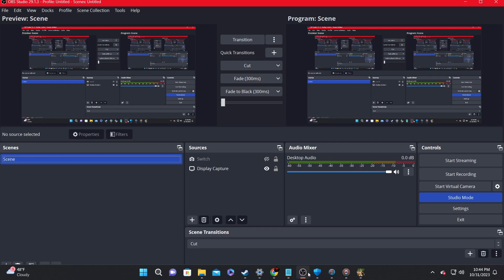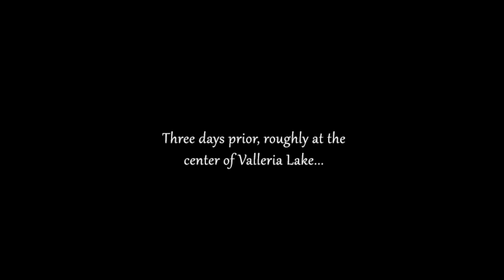Trails In The Sky Season 11 Ep.2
Episode 2-"The Hermit's Garden"
Set before the events of Cold Steel, Trails In The Sky follows two young bracers Estelle and her adoptive brother Joshua. Together the two become bracers in training, following in the footsteps of Estelle's father. However, after the disappearance of the airship Linde, with her father aboard, Estelle and Joshua set out on a journey that will take them away from their home and around the country of Liberl while unraveling the conspiracy behind the disappearance